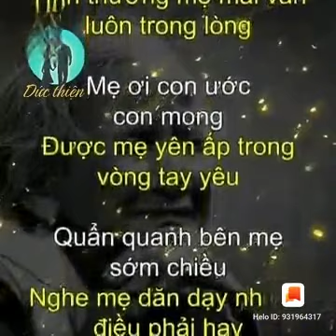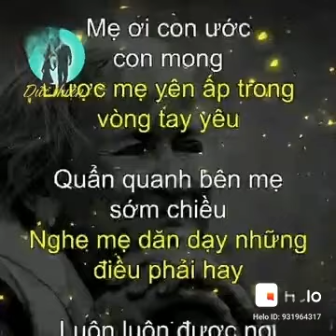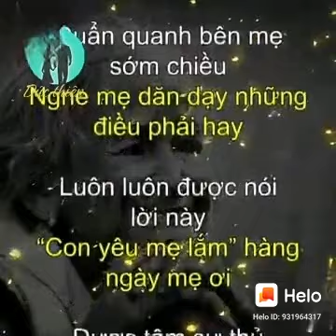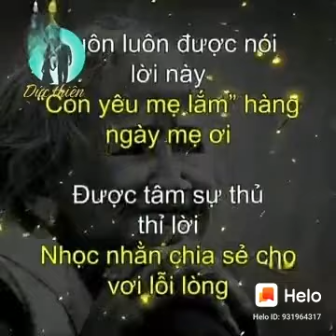20 tháng 2, 2023